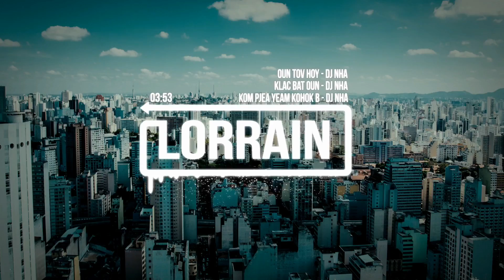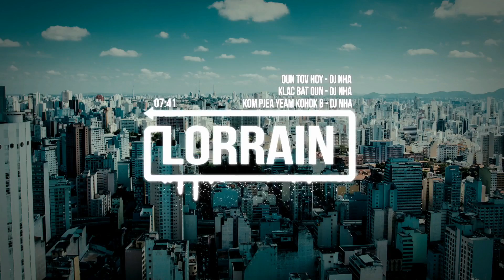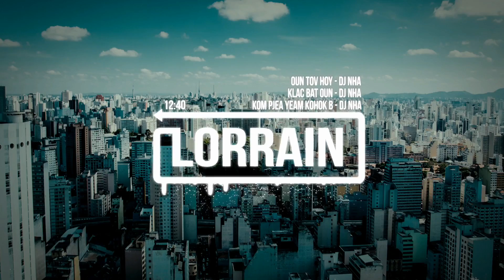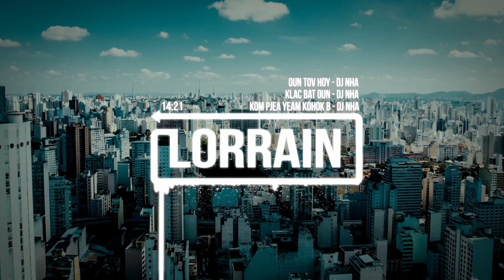Oun Tov Hoy (Nha) + Klac Bat Oun (Nha) + Kom Pjea Yeam Kohork Bong (Nha)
Oun-Tov-Hery-DJ-s.O-mix-2016
Klach-Bat-Oun-DJ-NHA-FT-DJ-s.O-mix-2016
kom-Pjea-Yeam-Kohok-Bong-DJ-Nha-ft-DJ-s.O-mix-2016-v2

មេឃកំពុងភ្លៀងហើយ XBaby ft Hak Rocord - Mek Kom Pong Pleang Hery Remix Lorrain Lorrain
ARS ft Zea Dy - Somrach Jit Beb Na Bar Ss Nov Trov Knea (Original Mix)
Plerng-yuk-thirotha DJ Sam
XBaby Return feat Mr Pheak - Ber Yerng Klay Jae Nek Dor Tey -
(Original Mix)S7 Team

Somrac Jit Beb Na Ber Songsa B Nov Trov Knea + Plerng + Ber Yerng Klay Jea Neak Dor Te

Just Dance + See You Again + WhiteHorse Ft I Am The Best + The Book Is On The Table

Yuthethor Kmean Te Somrab Neak Smos + Pel Nhom Min Sby 70 + Sol Orkas Somrab B Te

Trem 1 Nea Ti(ARS) + Nov Ti Nis Mean Kmnus Khoch 70(TuCMG) + Puk Yerng Bek Knea Men Ten Hoy (TuCMG)

Ong Vor Preas (TuCMG) + Besdong Mnus Kbot (TuCMG) + Arch Te Bek Pi Ke Mor Sl B (TuCMG)

Haet Avey jak Jenh + Leas Bong Oy Neak Ti3 + Chir Jab Kor Nov Snae O + Sai Va Si Bor Thim Khun

New 3Cha By Mr Dy Bek 2016
khmer remix,
remix 2014 dance club mix non stopkhmer,
remix 2014 dance club mix non stop 20 minutes,
remix 2015 dance club mix hip hop | non stop 20 minutes,
remix 2014 dance club mix rnb,

khmer remix,
Dy bek,
Dy Bek,
Khmer remix,
Khmer songs,